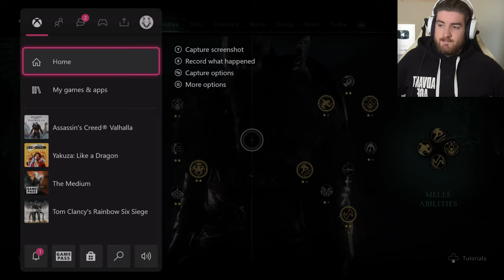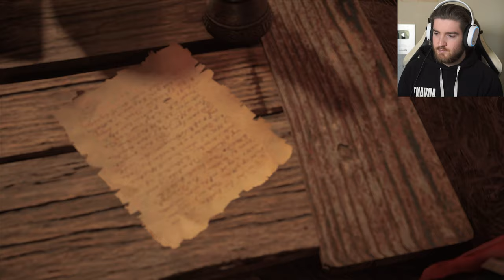Assassin's Creed Valhalla - Part 19 - JORVIK & THE RED HAND (Xbox Series X)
I know its been far too long people, BUT WE'RE BACK BABY!
New Reaction Channel: @purereactions6676
Back up  channel: @thehound55

MEMBERS:
Wolf Level: @GameRiot - UG Outlaw - Sylvain Jamais - Casey Wood - Steve Kennedy - Mickey Finn - Norwegian Viking - NoTouchyDaHutchy - Sam Sisson - Bass Jvnkie - FilthyGaming0815 - Logan Cecchine - Alex Dyter - Carter Noskey - Mike Stanley - Steven McCarus - Aaron Phillips - Keith Yeoman - Aditya Katti - Lianne aka Pinup - Mariana de A B - Georgewhannel - Dave ODell - Christian Wilson - Tyler Moore - Riddles11 - Austin Brasier - Myles Bodie

Hound Level:  @Alyska - @MDG - Thiago - Daxman - DOCD - Brent Clapper - Rocky - Macximus - Hei - Echo Phoenix - Byrne Z - Chris Riches - JW - Sean Hanlon - Bryson Ostepchuk - Sam Roeber - Mark Bull - ScMityy07 - LouTV - Josh Pittman - Jack Kopanski - Morten Carstensen - Zac Tee - James Daly - Jason Franken - Stefan Jentoft - Ben Smith - Ash Hadler - John Kluger - Kevin Harte

Puppy Level: Rob Diton - Chriss Erik - Pani Ka - Christian Cryder - Kyle Culleton - Terence Morrissey - RealFreezd - Topi Aaltonen - Damien Pienaar - Adam - Benjamin Guzman - Hoe Joe Cinco - Pat Strife - Jake Spivey - Billy Kiernan - Av3rage Snip3r - Jesse Kemp - Gary Palmer - Michael Mcnabb - Stan Chelstroydan - Deej Johnstone - CuBez ORB - Blackout2189 - Ernie Arnold - Austin Fannin - Tim De Brine - Chris Spiese - Chandler Medlin - Dustin Hatlee - Luke McGrath - FlyghtSuitJ - Kent Dinnebier - Zackiej89 - Cathalregan55 - ToBo Fn - Torey Martin - Skadubreggae - Topi Aaltonen